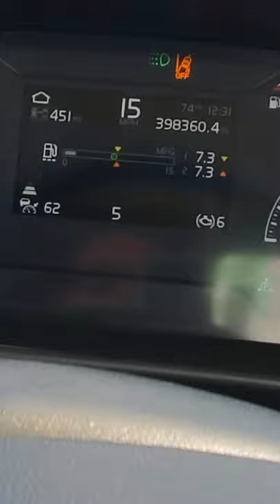Slow automatic semi truck Don't buy! Volvo semi tractor with Eaton 10speed autoshift. 400hp Cummins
Tag along as I show you just how bad a 400 horse power Cummins turbo diesel mated to a Eaton 10 speed automatic accelerates.  First it's bobtail the 2nd is with around 20k#. This is pedal to the metal btw.

Instagram vertsvideos
Facebook.com/vertsvideos

Links:
The Drone I use

Mirabox USB3.0 4K HDMI Video Capture Card

UBeesize Cell Phone Tripod Mount

FUDESY 10x15Ft Green Screen Backdrop

VGA To HDMI

Toyota Tundra Tail Gate Letter Inserts

Guitar Wall Mounts
STILL A GREAT LAPTOP! 15.6" HD High Performance Laptop PC |7th Gen AMD A9-9425 Dual-Core 3.10 GHz| 4GB RAM | 128GB SSD | 802.11ac | Bluetooth | DVD+/-RW | HDMI | Win 10

?sub_confirmation=1

Created by InShot The Best Portable Car Battery Jumper. We use it on everything here on the ridge, from four wheelers, mowers, cars and I,ve used it on my old semi find the video its on my channel. Super fast phone charger that I've tested for over a year now! The Wireless Mics I'm using! HELP ME OUT! BUY FROM THESE LINKS!
USB C HP LAP Top power adapter
USB C TYPE AMAZING CABLES
ANKER 45WATT CTYPE SUPER FAST CHARGER
TV MOUNT THUMBSCREWS